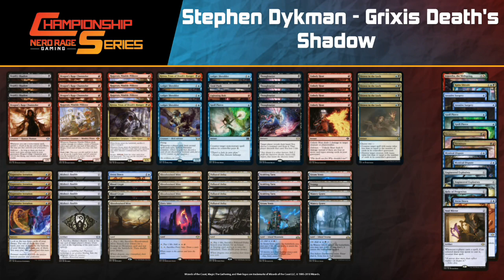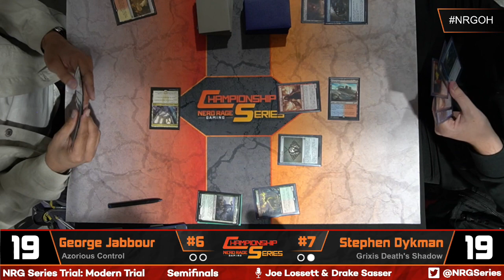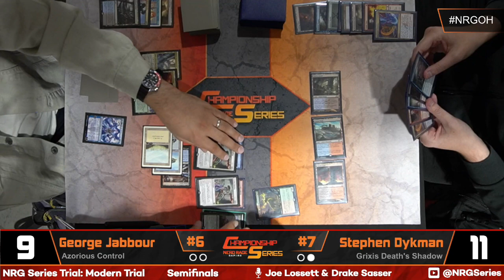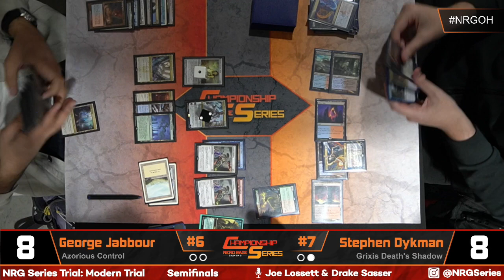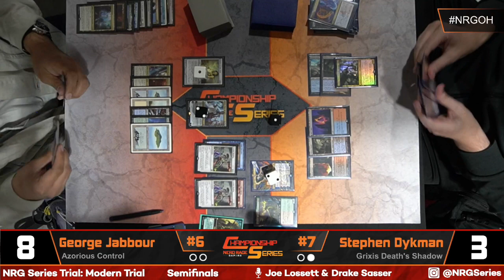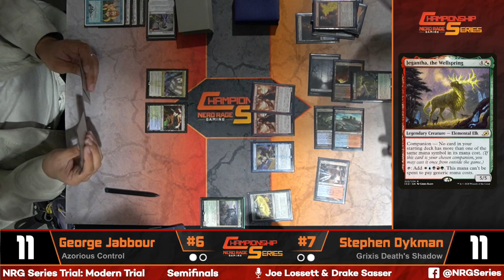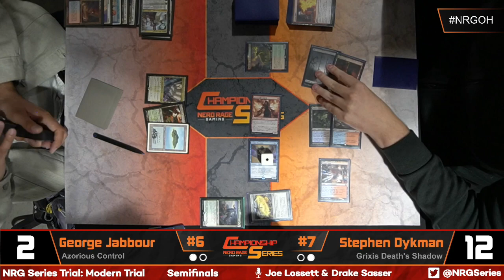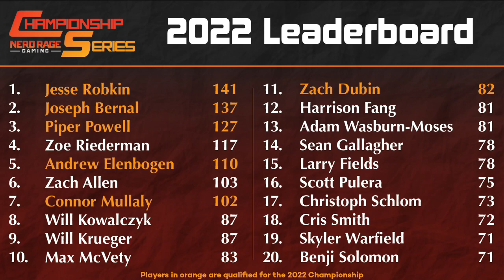NRG Series Ohio 5K Modern - Semifinal George Jabbour (WU Control) VS Stephen Dykman (Death Shadow)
Welcome to the NRG Series Trial: Ohio 5K Tournament! It is time for our round 7 of the Event! Let's see who takes the win in this Ohio!

George Jabbour
Companion
1 Kaheera, the Orphanguard

Deck
4 Wrenn and Six
4 Counterspell
2 Subtlety
2 Jace, the Mind Sculptor
2 Day's Undoing
4 Leyline Binding
4 Narset, Parter of Veils
4 Prismatic Ending
4 Solitude
1 Dress Down
1 Supreme Verdict
4 Teferi, Time Raveler
4 Misty Rainforest
4 Flooded Strand
1 Polluted Delta
1 Boseiju, Who Endures
1 Scalding Tarn
1 Windswept Heath
1 Arid Mesa
1 Spara's Headquarters
1 Ketria Triome
1 Xander's Lounge
1 Breeding Pool
1 Sacred Foundry
1 Temple Garden
1 Steam Vents
1 Hallowed Fountain
2 Island
1 Plains

Sideboard
2 Chalice of the Void
2 Dress Down
2 Hallowed Moonlight
1 Flusterstorm
1 Aether Gust
1 Celestial Purge
1 Subtlety
2 Veil of Summer
2 March of Otherworldly Light
1 Kaheera, the Orphanguard

Stephen Dykman
Companion
1 Jegantha, the Wellspring

Deck
3 Death's Shadow
4 Dragon's Rage Channeler
2 Kroxa, Titan of Death's Hunger
4 Ledger Shredder
4 Ragavan, Nimble Pilferer
4 Expressive Iteration
4 Thoughtseize
4 Drown in the Loch
1 Fatal Push
1 Lightning Bolt
1 Spell Pierce
4 Unholy Heat
1 Dress Down
4 Mishra's Bauble
2 Blood Crypt
4 Bloodstained Mire
1 Fiery Islet
4 Polluted Delta
3 Scalding Tarn
2 Steam Vents
1 Swamp
2 Watery Grave

Sideboard
2 Spell Pierce
1 Dress Down
2 Engineered Explosives
2 Invasive Surgery
1 Kaito Shizuki
2 Mystical Dispute
1 Relic of Progenitus
2 Terminate
1 Void Mirror
1 Jegantha, the Wellspring

If you want to make one of these decks or need some singles to complete a deck you have started, make sure to check out our MTG Singles on our website.